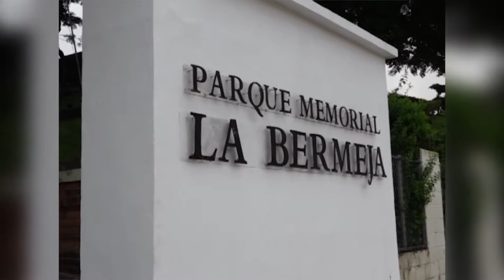MINISTRO ALABI ANUNCIAN MEDIDAS A SEGUIR EN LOS CEMENTARIO DEBIDO A LA PANDEMIA DEL COVID19